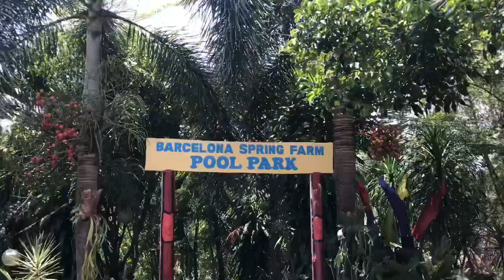SCHOOL RETREAT 2019 | Alex's Vlogs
Veryyyy late upload 😬 I love you Charity peeps ❤️

Location: Barcelona Spring Farm ✨